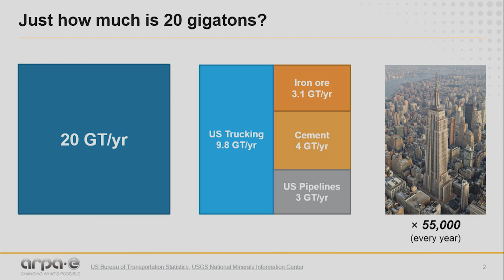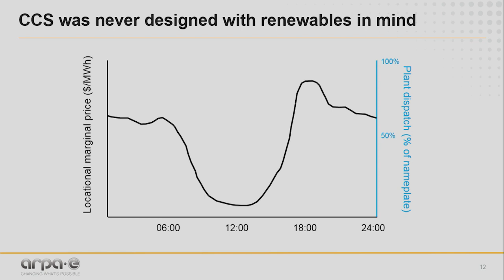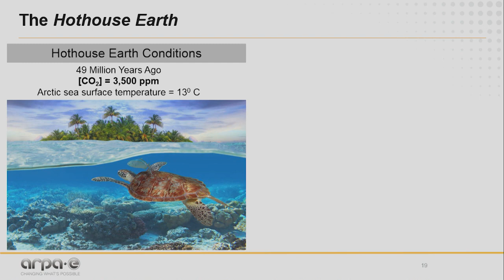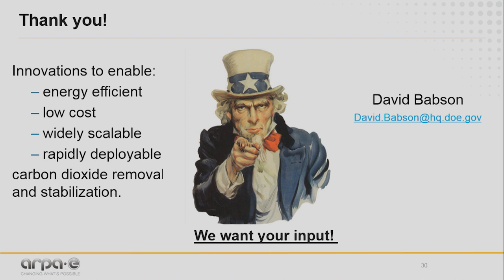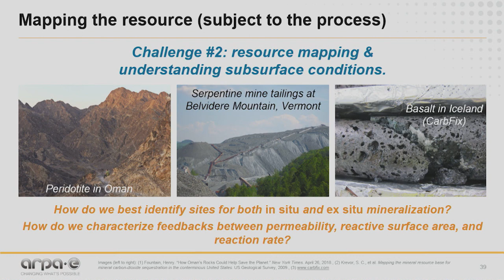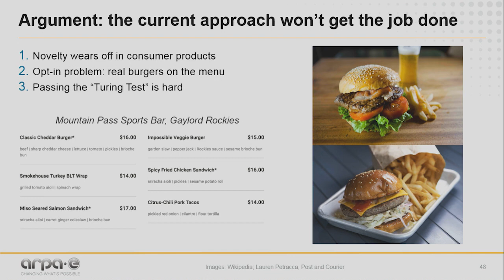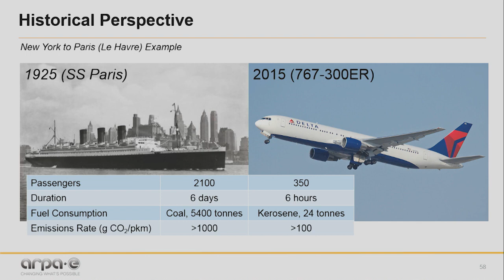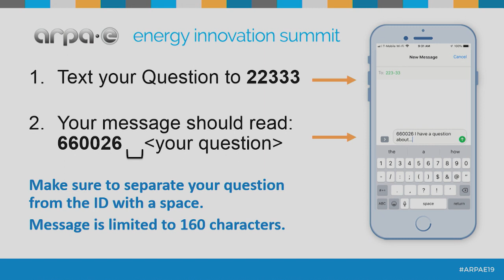2019 ARPA-E Summit Fast Pitch Session 1 - Carbon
Presenters:

Moderator: Dr. Michael Campos, Fellow, Advanced Research Projects Agency-Energy (ARPA-E)
Dr. David Babson, Program Director, Advanced Research Projects Agency-Energy (ARPA-E)
Dr. Zara L'Heureux, Fellow, Advanced Research Projects Agency-Energy (ARPA-E)
Dr. Scott Litzelman, Program Director, Advanced Research Projects Agency-Energy (ARPA-E)
Dr. Dave Tew, Program Director, Advanced Research Projects Agency-Energy (ARPA-E)

Description:

Join ARPA-E Program Directors and Fellows as they provide a rapid-paced succession of exciting current program concepts as well as some completely new, “out-of-the-box” ideas. Then, engage in the conversation during a lively question & answer session.